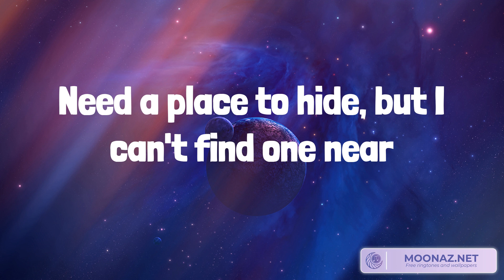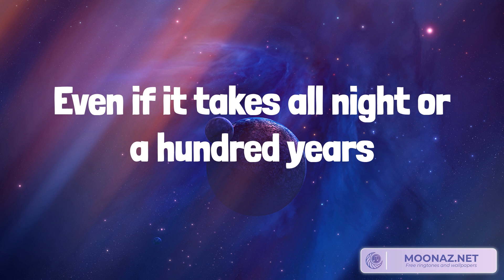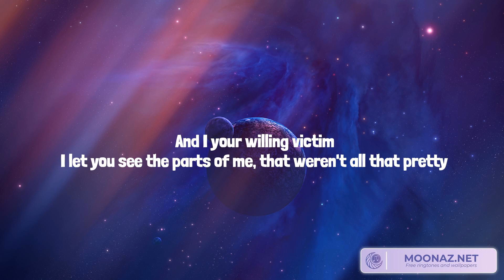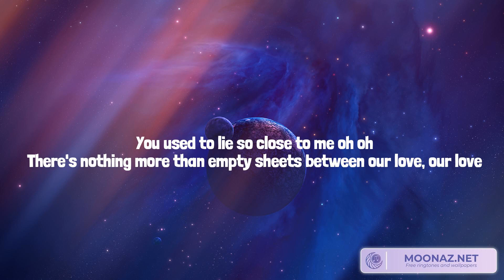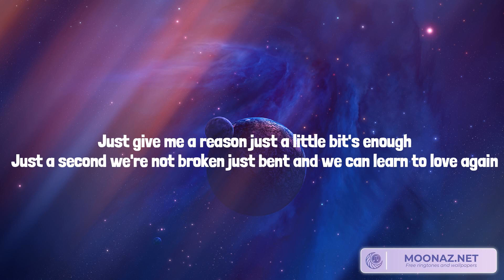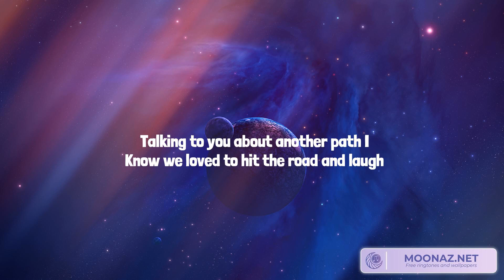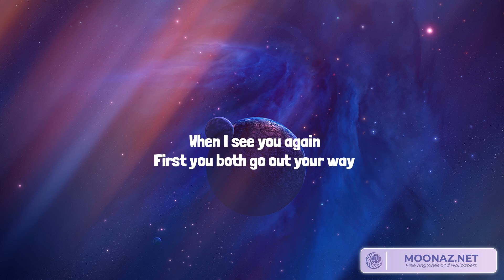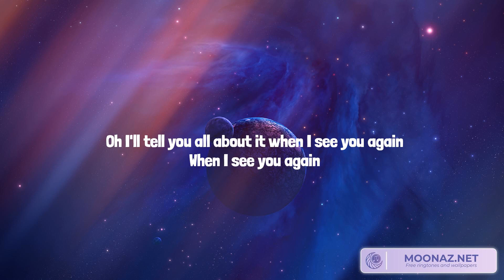lovely Billie Eilish,Just Give Me a Reason P!nk,See You Again (feat. Charlie Puth) Wiz Khalifa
Lyrics:
Woah, yeah
Yeah, ah
Woah, woah